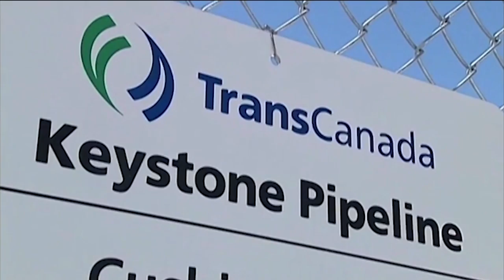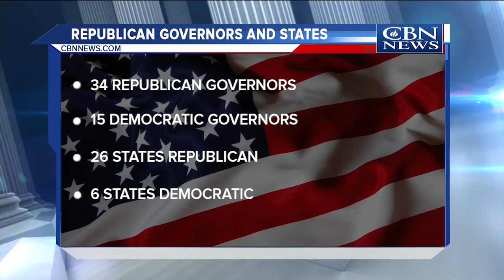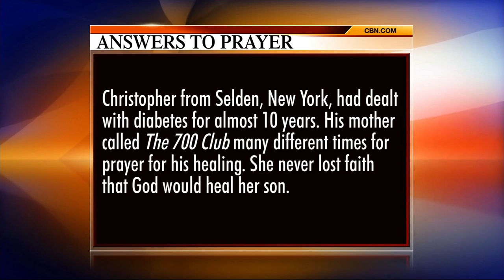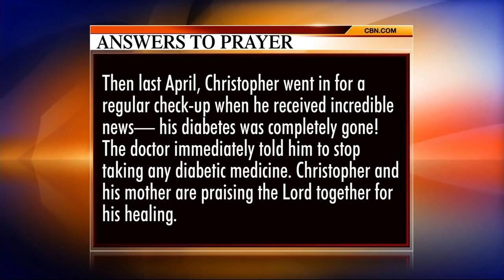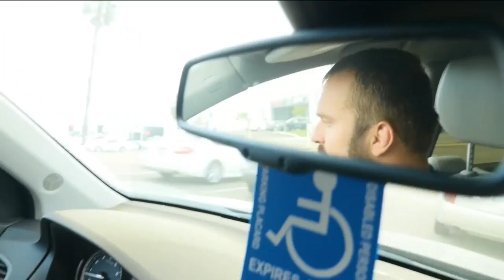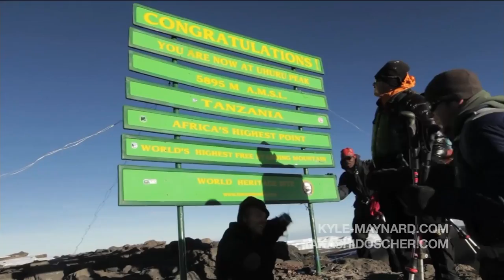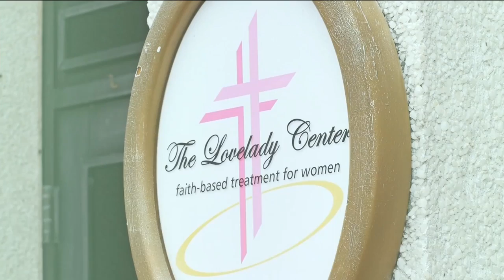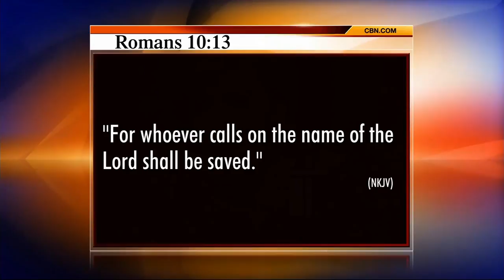The 700 Club - August 4, 2017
Six months of brutal back pain is supernaturally healed in an instant. Plus, a man without arms and legs dreams the impossible dream and makes it to the mountaintop.